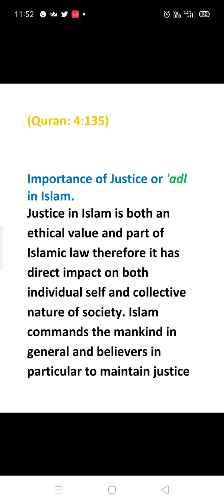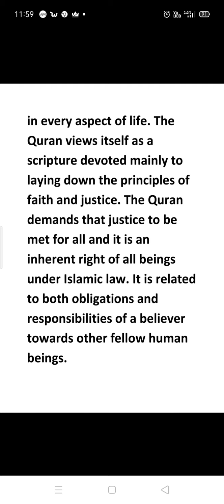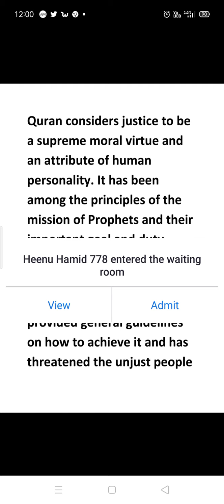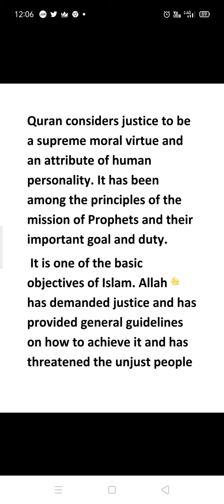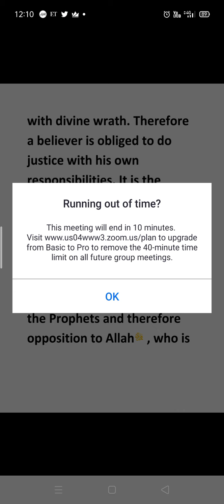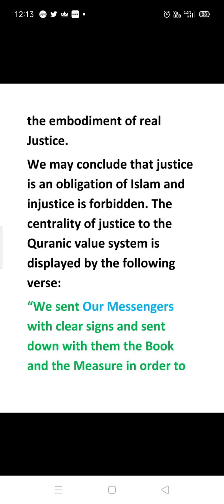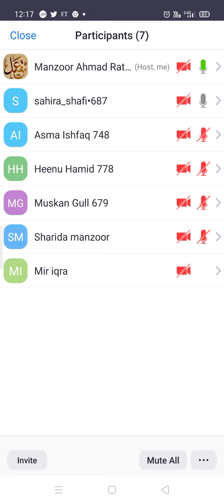Importance of Justice in Islam Class 12th Islamic Studies JKBOSE